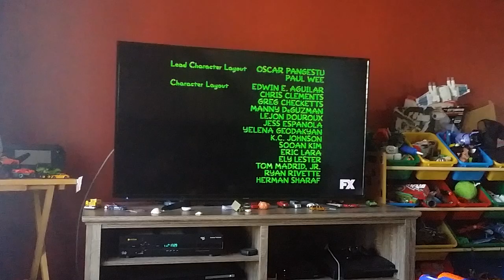Gracie films (Treehouse of horror XXVI) 20th century fox television (2015)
From the simpsons treehouse of horror xxvi on fx